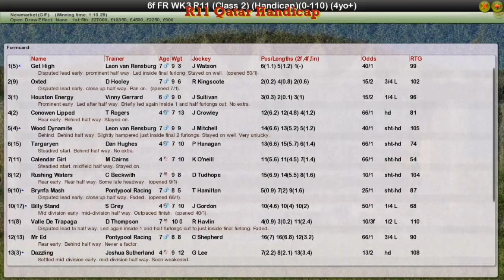FR WK3 R11 Qatar Handicap